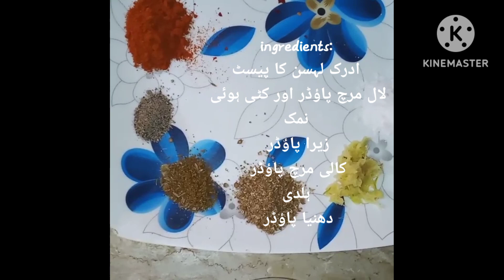How to make chicken wings at home | chicken wings banana ka easy method 🍗❤️